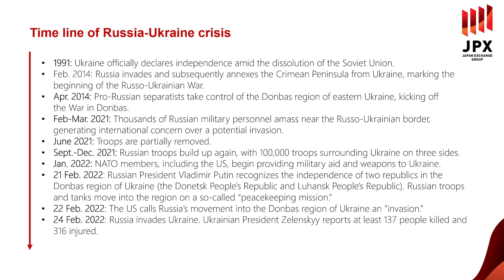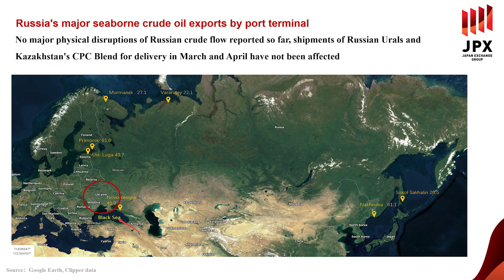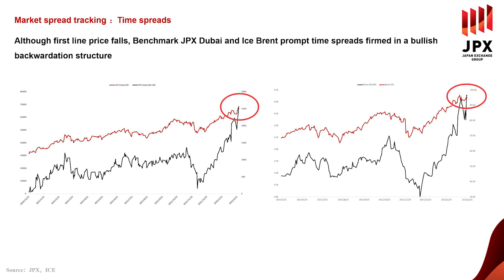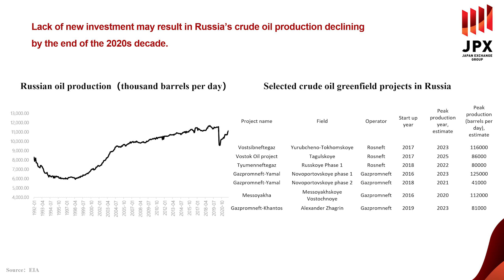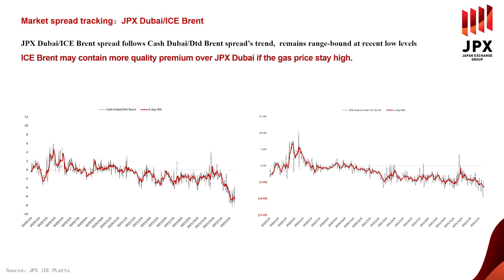JPX Energy Market Updates（Feb. 28, 2022）